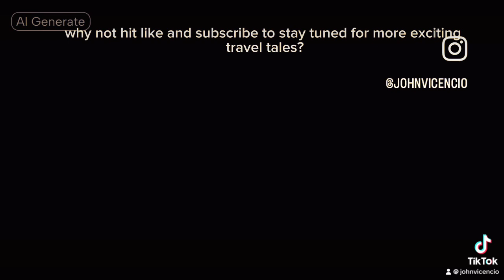Edge of Las Vegas